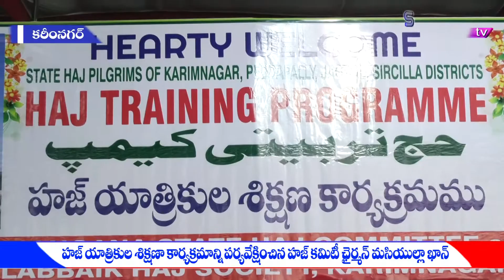హజ్ యాత్రికుల శిక్షణా కార్యక్రమం - 25-03-2018 swetha tv#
ముస్లింల అభివృద్ది కోసం... తెలంగాణా రాష్ట్ర ప్రభుత్వం అనేక సంక్షేమ కార్యక్రమాలు చేపడుతోందని... రాష్ట్ర హజ్ కమిటీ ఛైర్మన్... మసి ఉల్లా ఖాన్ అన్నారు. నగరంలోని హజ్ యాత్రికుల శిక్షణ కార్యక్రమంలో... ఆయన పాల్గొన్నారు. ముస్లింల రిజర్వేషన్ల కోసం... పార్లమెంట్ లో టీఆర్ఎస్ పార్టీ పోరాటం చేస్తుందని అన్నారు